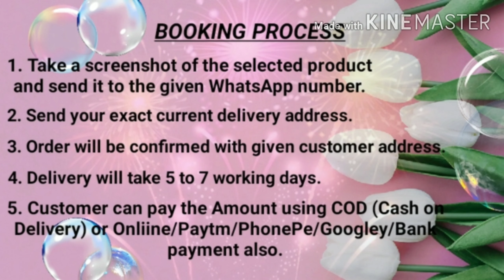Affordable cost Chudi Collections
Exclusive 3 Top Cotton Dress Material With Dupatta

Fabric: Cotton
Type: Dress Material with Dupatta
Style: Jacquard
Top Length: 2.1 (in metres)
Bottom Length: 2.0 (in metres)
Dupatta Length: 2.0 (in metres)
Delivery: Within 6-8 business days
Returns:  Within 7 days of delivery. No questions asked